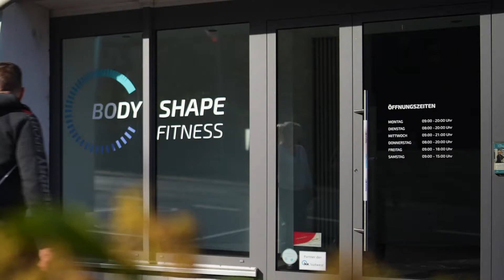Body Shape Fitness hilft Dir bei der Gewichtsreduktion